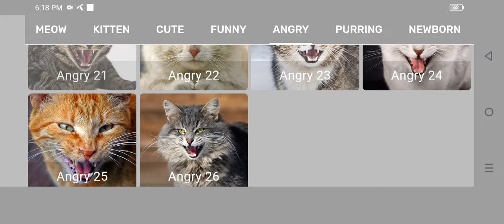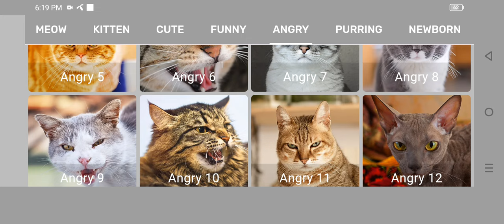Mother Cat Calling For Her Kittens | Mom Cat Sounds | Mummy Cat Voice | Mama Cats Meowing Videos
Hi everyone this cat video of Happy Cats meowing is special video of a street cat. Meowing Cat Videos can entertain you by sweet cat meow in their language, as everyone know that kittens Meowing video is good for pet owners they catn play this cat sounds to attract cats and they can watch their reactions by animal prank without toy, Animal Voice is a platform for entertaining of their subscribers by providing cats, dogs, Pigeons, parrots and many kinds of birds and animal videos.
this is special Video of mother cat calling her Kittens with Mother Cat Voice because mother cat sounds is special call for baby cats while listening mother cat calling for her Kittens video your pets will think that its real cat mom sound so they ll follow towards cat mom voice in your phone or PC
mom cat calling her kittens is just a prank for those Kittens who love To hear mother cat sound or cat mother sound